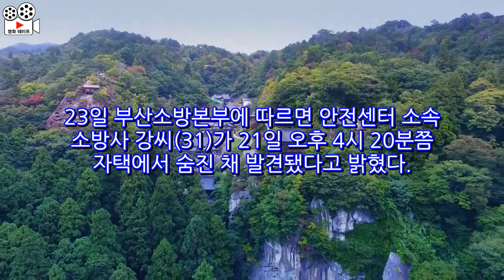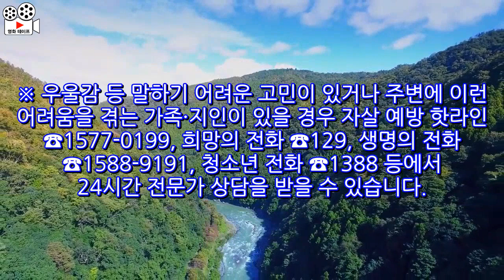3개월 초임 소방관의 극단선택…그 뒤 들어온 '충격적 제보'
3개월 초임 소방관의 극단선택…그 뒤 들어온 '충격적 제보'